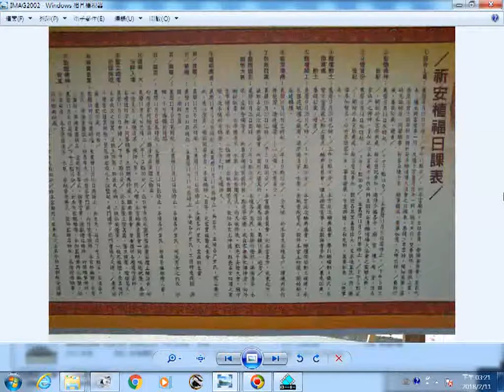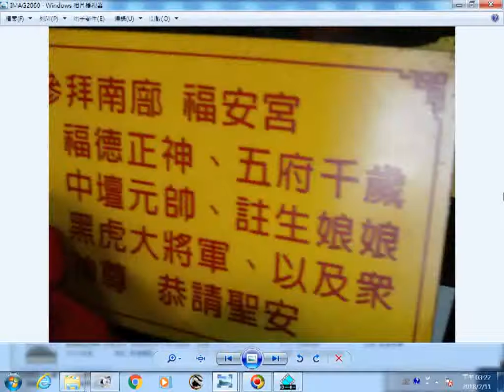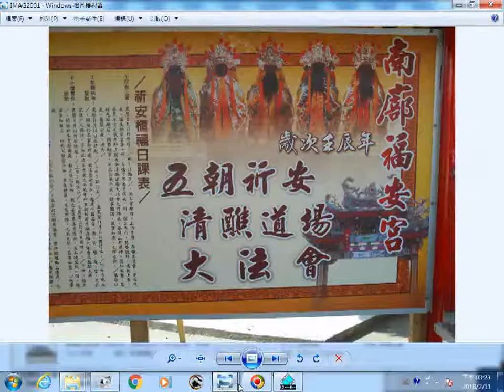0121214_1官田南部福安宮五朝祈安清醮大典前的牌坊燈籠住戶門楣與燈篙景觀與活動附加老村長黃文科先生當過福安宮主委談請水請神尊監醮的禮儀_1222起連續五天建醮大典 策劃總監是李榮盛先生